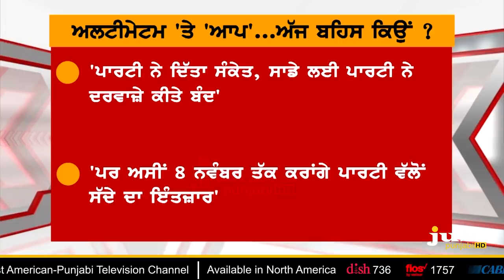Punjab AAP's door shut for Rebellions ? || To The Point || KP Singh || Jus Punjabi